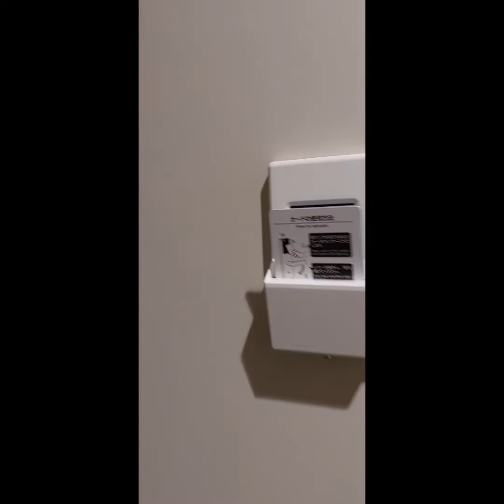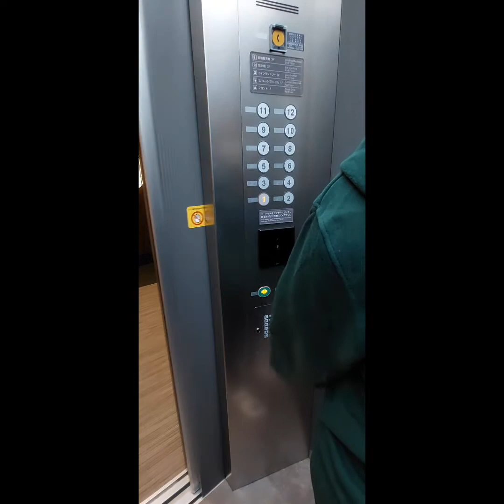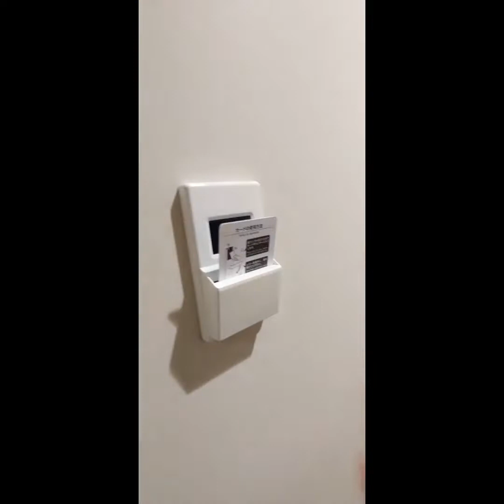QUARANTINE BREAKFAST SA JAPAN 😊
1wk Quarantine...